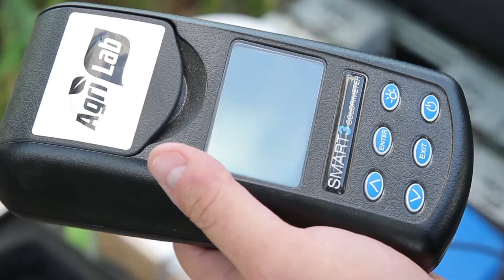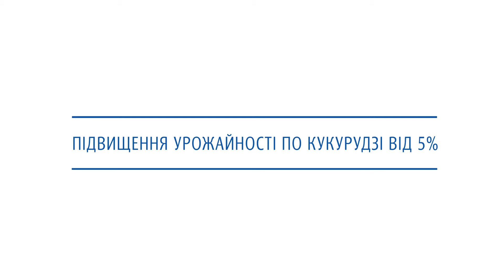Агролайфхак №1: Азотне підживлення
Як визначити оптимальну норму азотних добрив для підживлення озимини?